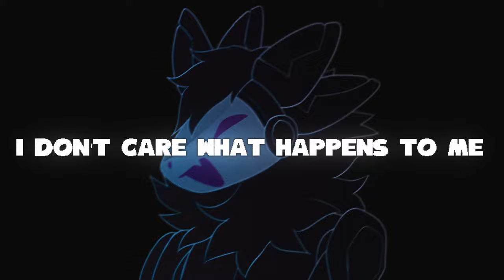CH4INSAWW (animation meme YCH) [COMPLETED]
YCH for @flailingcheese !!! TYSM for buying it!!! i've never drawn protogenes before and I really liked how it turned out! ^__^ pretty good experience
and i love you all. thank you for supporting me!

original by Nircell
inspo: pastarru
song: chainsaw - Maple ft. Siouxxie